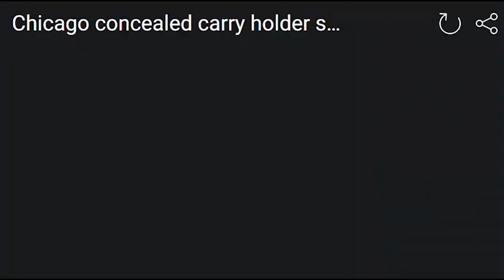UBER Driver Shoots Nude Man in CA & More Self Defense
chicago carjackers
chicago man shoots attackers
orange county uber driver shoots nude man
lithonia ga shootout
pinch wv man killed by security guard
oak forest il homeowner gets in shootout with burglars